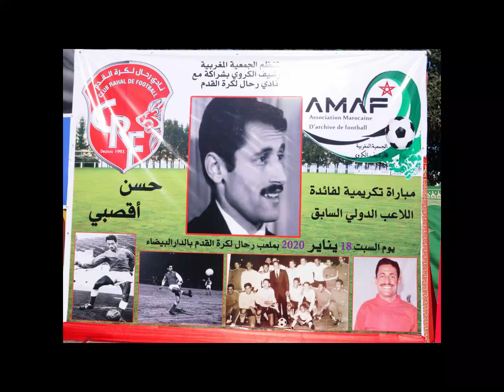Journée Hommage à Mr Hassan Akesbi